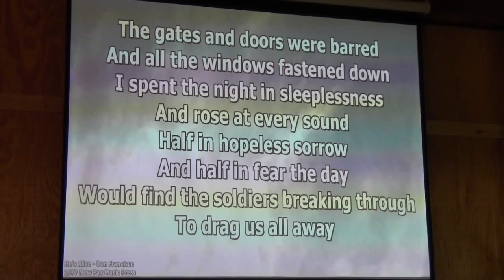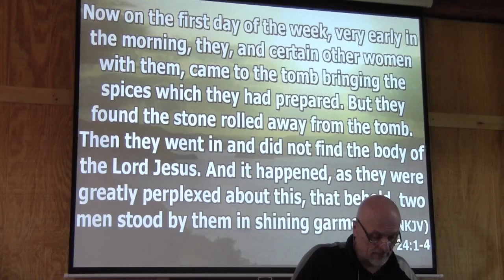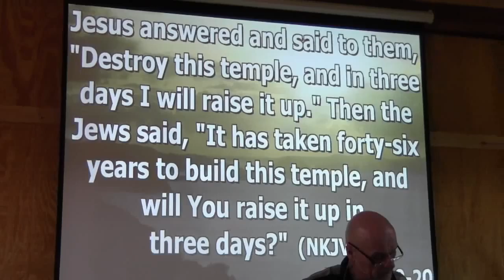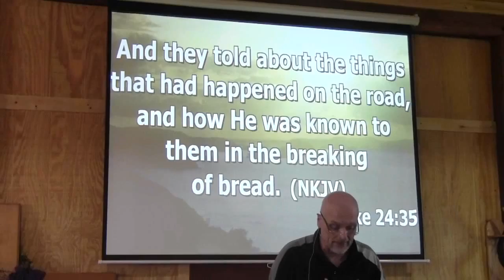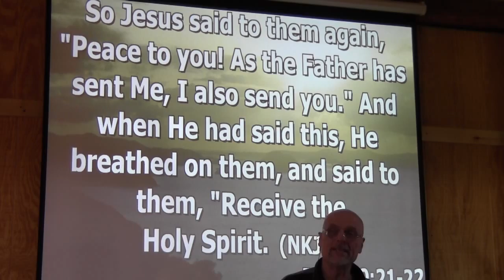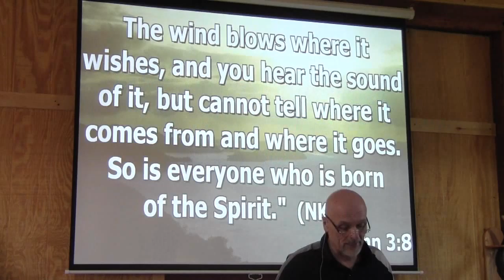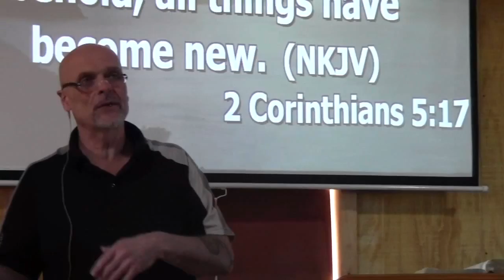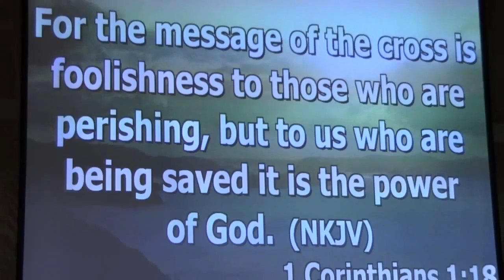Resurrection Day 3 27 2016